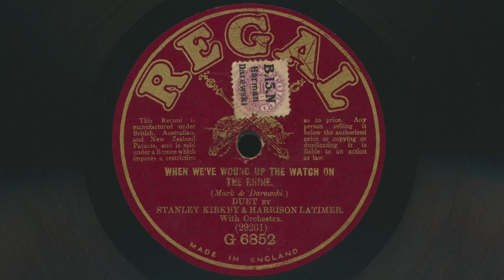1915 STANLEY KIRKBY & HARRISON LATIMER When We've Wound Up The Watch On The Rhine - 78 RPM Record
When We've Wound Up The Watch On The Rhine
Duet by Stanley Kirkby and Harrison Latimer With Orchestra
Written by F. W. Mark and Herman Darewski
78 RPM audio transfer from Bowness Arts' collection of vintage records.
(Recorded at 33rpm; noise and click reduction using Audacity)

Label: Regal G6852
Format: Shellac, 10", 78 RPM
Released: 1915
Genre: Baritone Vocal, Brass & Military
Style: Patriotic WWI
Other side of this record: The Goose-Step

The Watch on the Rhine refers to the British occupation of the Rhineland (a loosely defined area of Western Germany along the Rhine River) during and after World War One.

Stanley Kirkby, was born as James Baker around 1878 in Manchester, England. He adopted Stanley Kirkby as his professional name, which eventually became his permanent name as stated on his death certificate. Kirkby was an English baritone singer and variety artist prominent in the early 20th century. His repertoire encompassed ballads and popular songs from the Edwardian era, the First World War, and the inter-war period. He gained popularity as both a live performer in music halls and variety theatres and as a recording artist. Hailing from Manchester, Kirkby started working in a warehouse at the young age of 12. By the time he turned 22, he had already won first prize in a baritone singing competition. He later moved to London, where he established collaborations with various variety artists, renowned for their well-dressed appearances and exceptional musical performances. In 1915, he formed a successful duo with Harry Hudson called "Kirkby and Hudson," entertaining audiences with a mix of songs and humor that remained popular well into the 1920s. Kirkby's concert party performances at The Oval in Margate, Kent, further enhanced his reputation. As a prolific recording artist, Kirkby holds the distinction of making the highest number of records in Britain from the 1900s to the 1930s. While he recorded roles in Gilbert and Sullivan operas early on, his recorded output predominantly consisted of popular songs, ranging from topical to comedic themes. He became one of the highest-paid recording artists of his time. During the mid-1920s, Kirkby also ventured into theatrical production as a co-producer of a burlesque revue. In the 1930s, he made appearances on BBC Radio variety shows. Moreover, he played a pivotal role as a founding member of an early British record company that produced Clarion cylinders. Kirkby died on October 30, 1949 at the age of 70.